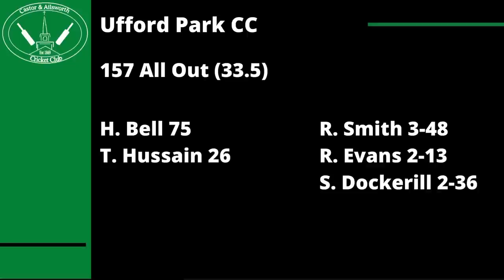LOCAL RIVALS COLLAPSE TO 32-6! Club Cricket Highlights - Castor & Ailsworth CC vs Ufford Park CC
Highlights of our league match away to Ufford Park CC